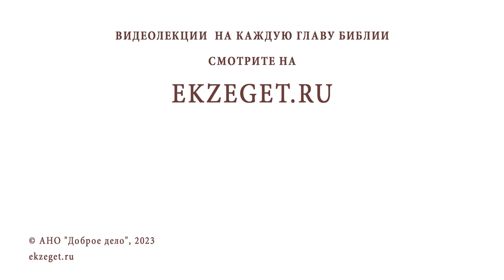КАК ПЕРЕЖИТЬ НАСИЛИЕ ? Протоиерей Владимир Новицкий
Команда Экзегет.

В сегодняшнем видео на библейском портале Экзегет, протоиерей Владимир Новицкий отвечает на вопрос: "Как пережить насилие?"

🔸  Горькая обида
🔸  Быть с Богом. Молитва
🔸  Прощение обидчика
🔸  Состояние души
🔸  Молитва за обижающих нас